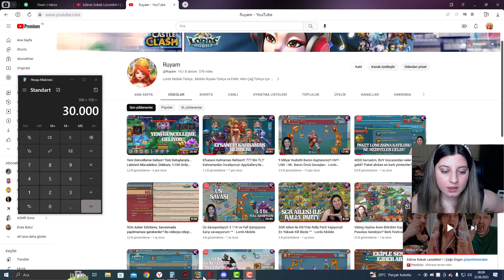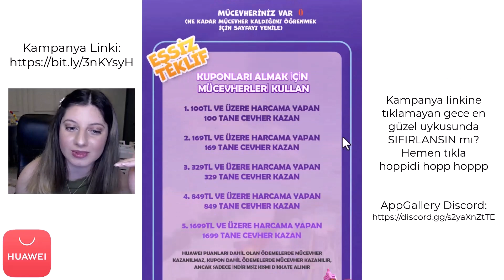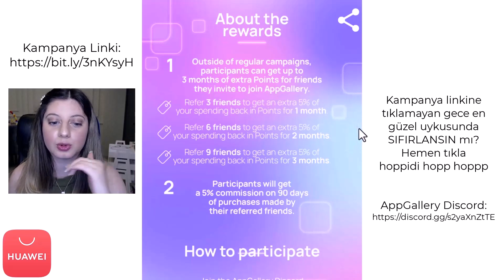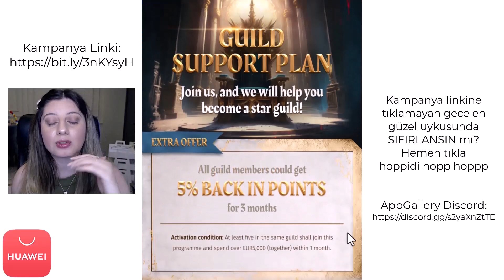15 Bin TL harcayarak 1m Göz Kamaştırıcı Yıldız Satın Aldım! 800k ile Yoğun - AppGallery'de %25 Oran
Kanalımda Lords Mobile Türkçe , Castle Clash Türkçe gibi mobil oyunlarla ilgili etkinlik anlatımları, rehberler, taktikler ve eğlence videoları bulabilirsiniz. Lords Mobile etkinlik tanıtımı, Lords Mobile rehberler, Lords Mobile Taktikler Ruyam